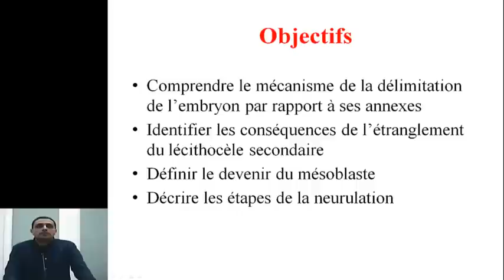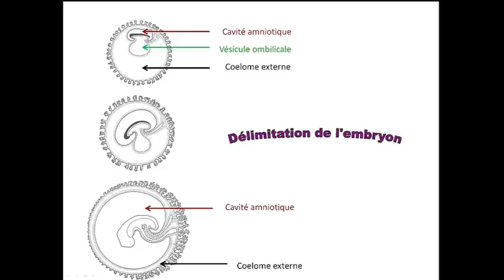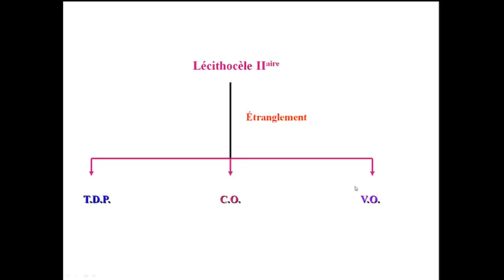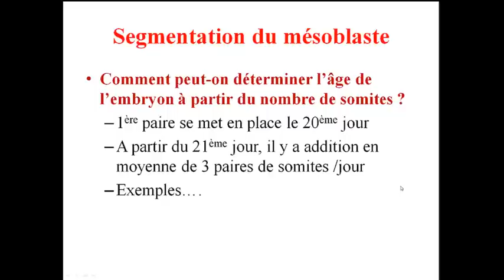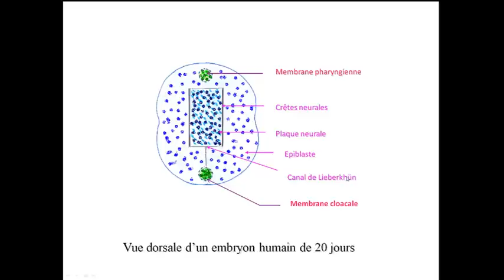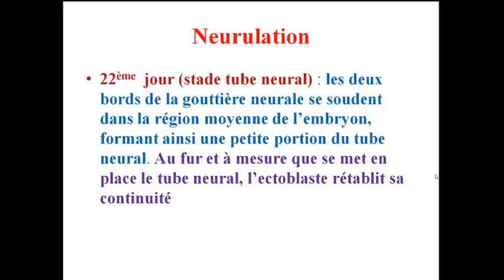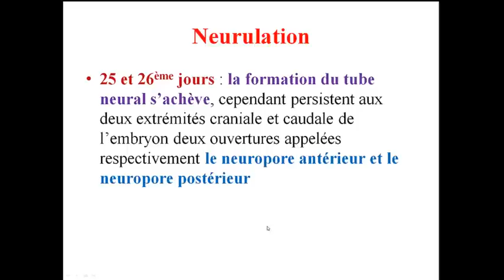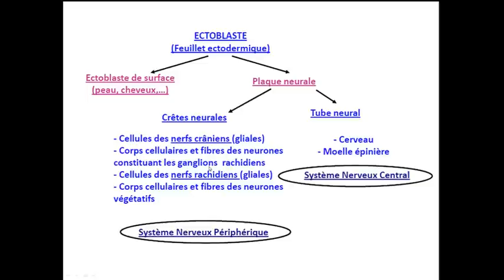FMPM MOOCs - Quatrème semaine du développement embryonnaire - Pr. A. Fakhri